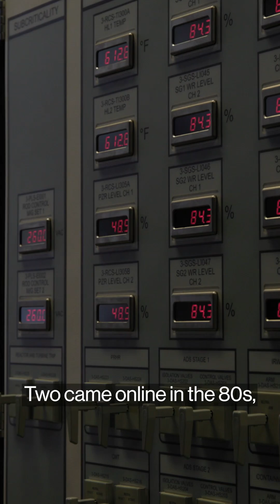The biggest nuclear power plant in the US is now open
Despite resurgent interest in nuclear power and the Vogtle plant opening in Georgia, the US can expect only minor reactor upgrades in the years ahead. Will Wade reports.